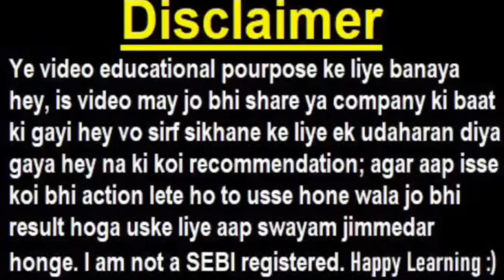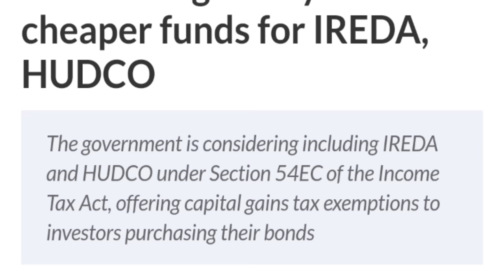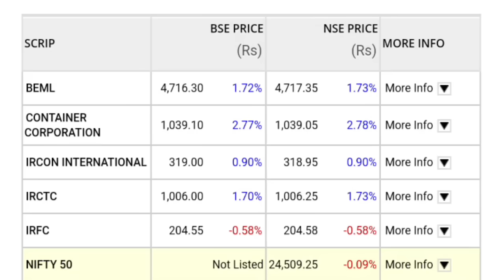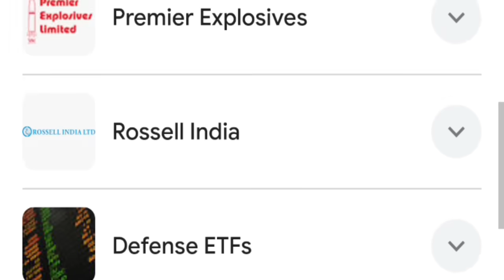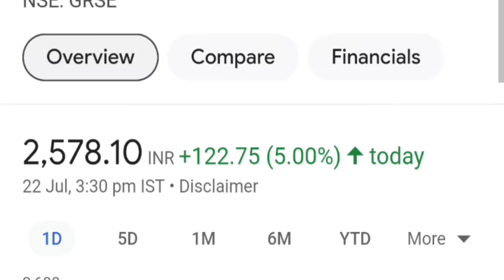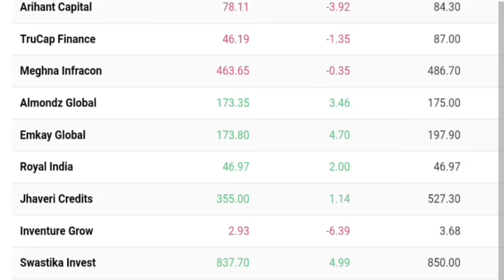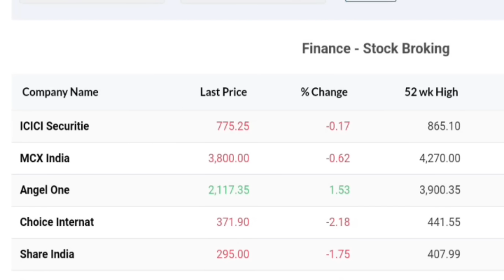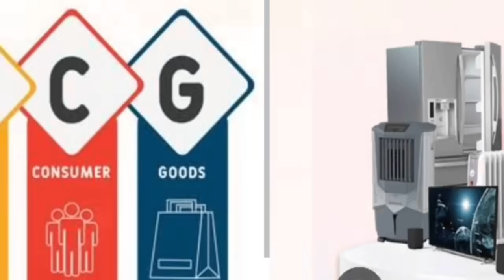Budget 2024 Special Stocks List ( कल तैयार रहना , इन शेयर्स में होगा बड़ा एक्शन ) | Equity | SMKC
🔴 कल बाजार में क्या होगा ? |  कल अगर ऐसा हुआ तो STOCK MARKET CRASH होगा😨 ( 5 points )

ty :)

topic covered :
Budget
Budget 2024
Budget 2024 Special Stocks
Budget 2024 Stocks
Budget Stocks
Budget 2024 Special Stocks List
smkc
nirmala sithraman budget news
nirmala sithraman budget latest news
nirmala sithraman
budget
Budget india
Budget 2024 date
Union Budget
Budget 2024 PDF
Budget live
Budget 2024 date
Union Budget
Union Budget 2024-25
Budget live
Budget 2024 PDF
India budget

ty :)